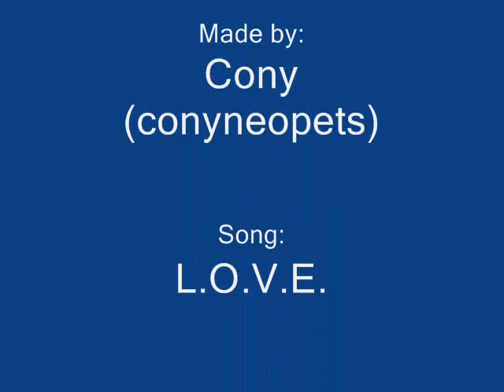Marmalade Boy-L.O.V.E.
i like the video.